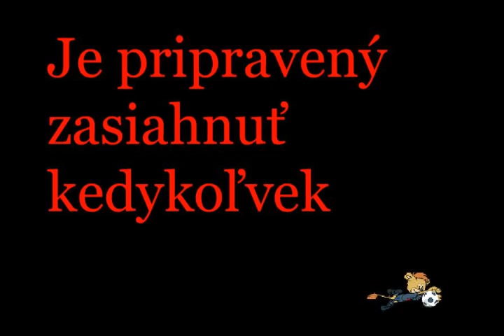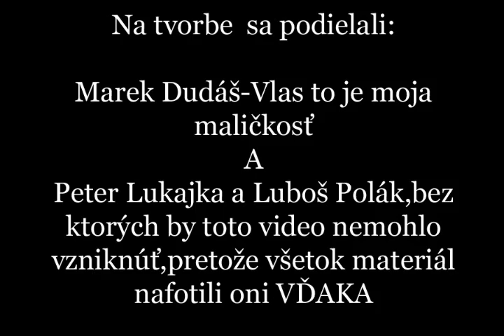Mirek Halenar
Co dodat